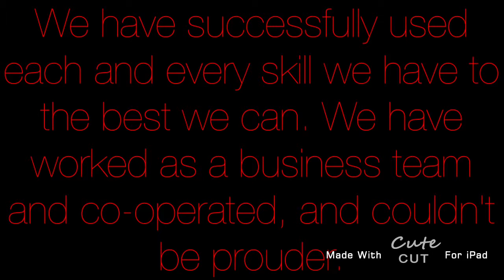Amp Awards Leeds 2015 - Abstract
Cockburn High School's Business video for the 2015 finals. Have fun!